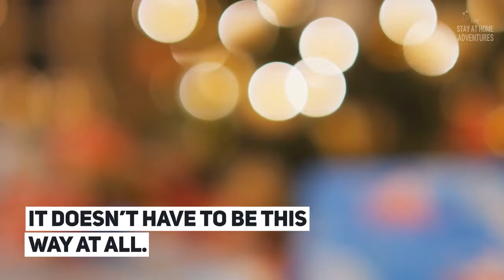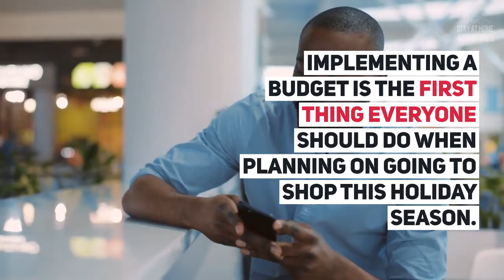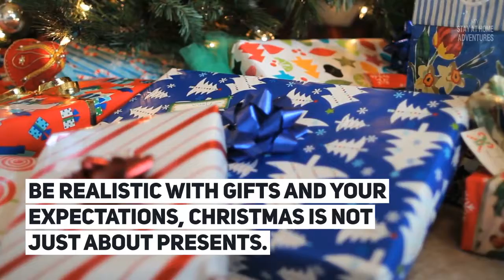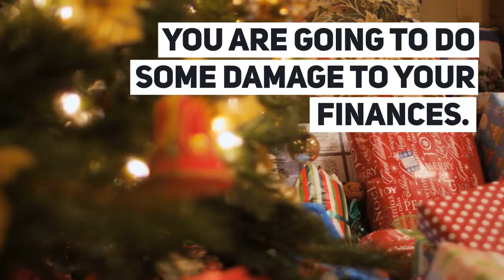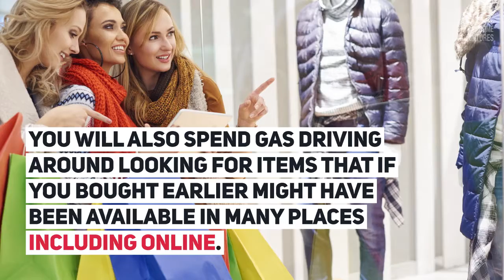11 Financial Mistakes To Avoid This Christmas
During the holiday shopping season, avoid these 11 financial mistakes and enjoy your Christmas season they way you planned it.